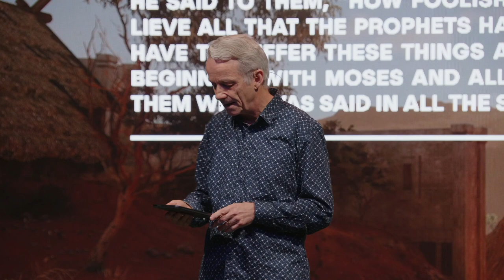You are Not Alone - Andrew Chisholm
Do you sometimes feel alone and hopeless? This Easter Weekend, Andrew Chisholm shares how we can find renewed hope when we discover Jesus is alive and walking with us.

Living Hope
CCLI 7106807 | Brian Johnson and Phil Wickham